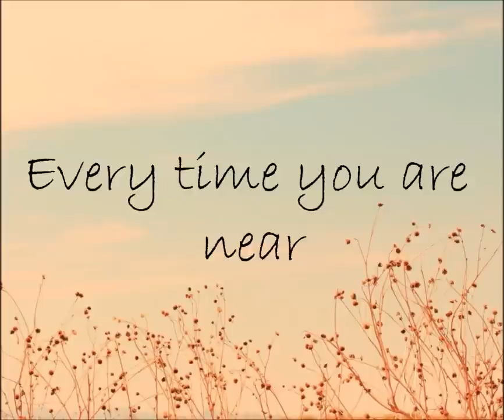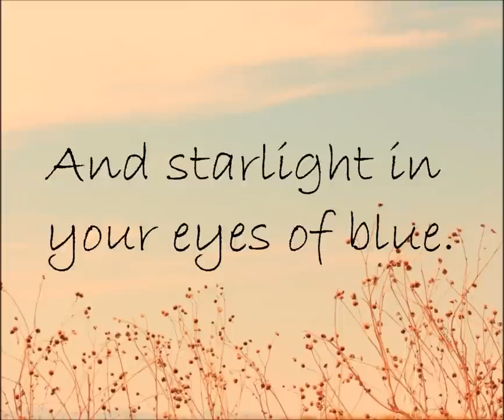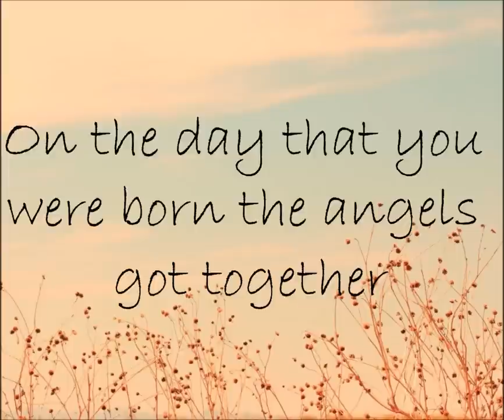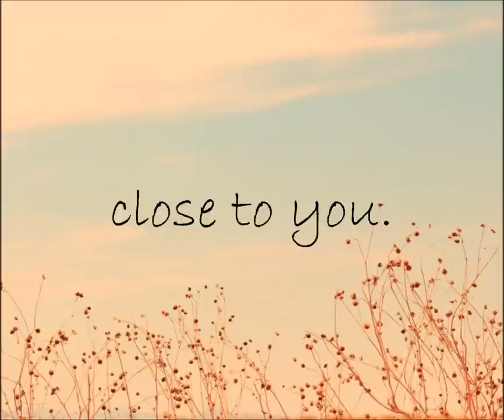Olivia Ong - Close to you (Lyrics)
Just like me, they long to be close to you

So they sprinkled moon dust in your hair of gold
And starlight in your eyes of blue.

Just like me (Just like me)
They long to be close to you.

Wahhhhhhhhhhh, close to you.
Hahhhhhhhhhhh, close to you.
Lahhhhhhhhhhh, close to you.